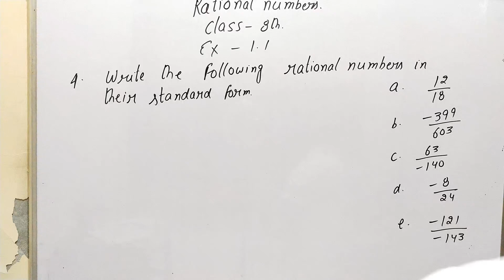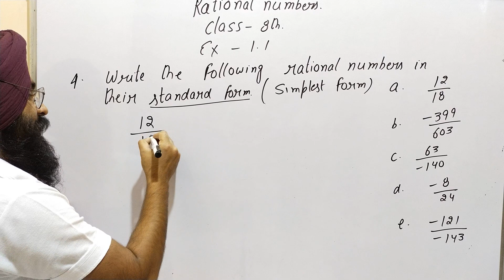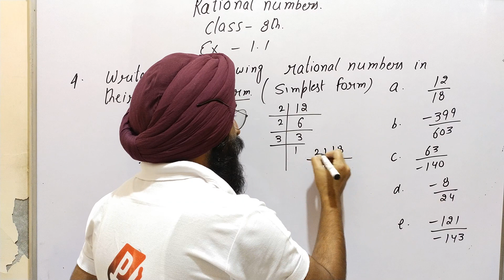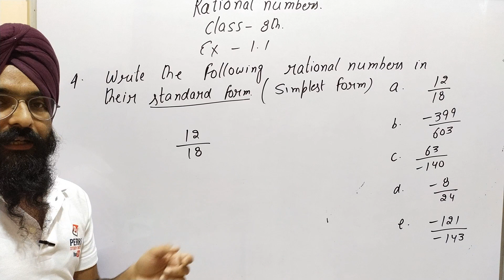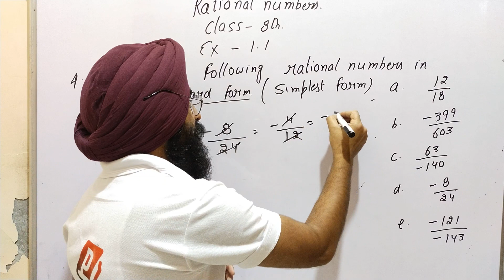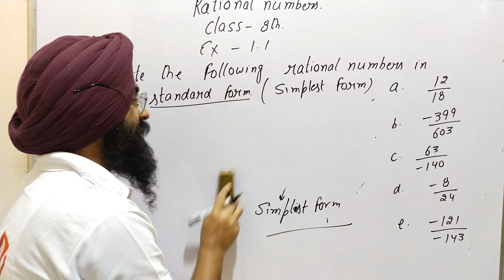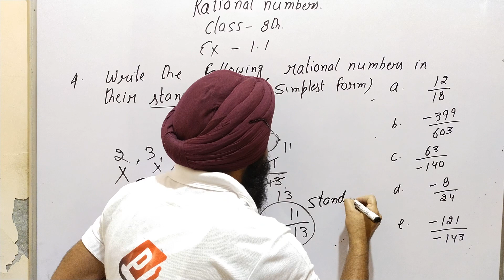Rational number class 8th exercise 1.1 part 4 standard form new maths mate Book Akal Academy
rational numbers are those numbers which can be written in the form of p/q

Design of maths paper class 8th

Sample paper 1 class 8th

Factorisation chapter class 8th

Direct and inverse proportion class 8th

Exponents and powers class 8th

Visualisation the solid shapes class 8th

Playing with numbers class 8th

Linear equation in one variable class 8th